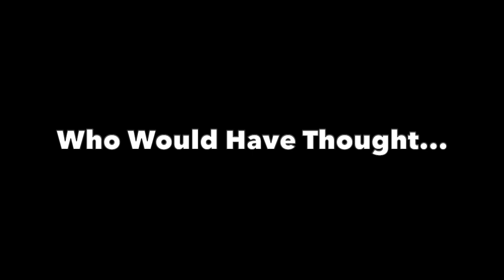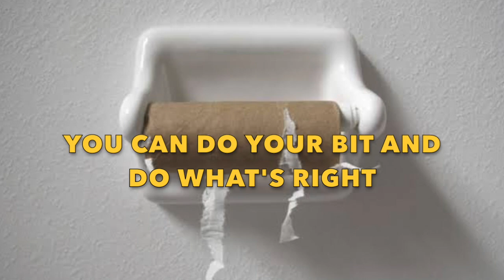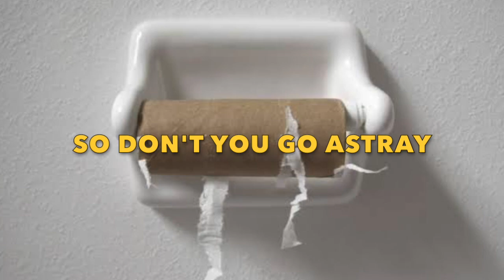Coronavirus Song to Signed, Sealed, Delivered (I'm Yours) Cover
What One Does When Lonely and Bored.

Hope the song puts a smile on your dial.

Bless!
Rosanna